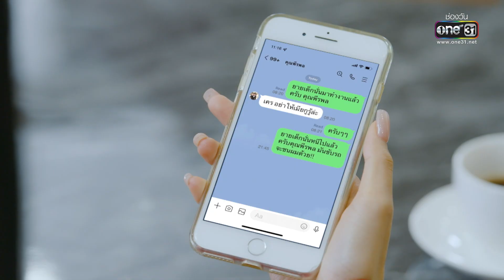หลักฐานคาตา ชายบ้ากามแก้ตัวไม่ออก! | รวมซีนเด็ด ดงดอกไม้ EP.02 | 5 ธ.ค. 65 | one31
👉🏼 ติดตามชม ดงดอกไม้ ทุกวันจันทร์-อังคาร เวลา 20:30 น.ทาง

ดงดอกไม้ ดูย้อนหลัง"ฟรี"ที่แรกบนแอป iQIYI(อ้ายฉีอี้)และเว็บ iQ.com

 “ดงดอกไม้” เป็นเรื่องราวของ พงษ์ดนัย (พุฒ พุฒิชัย) ชายหนุ่มเจ้าเสน่ห์ หน้าตาดี ลูกชายคนโตของตระกูลมหาเศรษฐี “บุญญากรุ๊ป” ผู้หลงใหลกับความหอมหวานของเหล่าดอกไม้ ที่เวียนวนเข้ามาให้เลือกไม่ขาดสาย ไม่ว่าจะเป็น ถิ่นสมร (เบนซ์ ปุณยาพร) ,เกลียวเกศ (พิงกี้ สาวิกา) ,บัวริน (มิว ลักษณ์นารา) รวมถึง ชิดสมัย (พิม พิมประภา) หญิงสาวผู้รักศักดิ์ศรี แต่อ่อนต่อโลกเรื่องความรัก ดันเกิดหลงเข้ามาอยู่ในวังวนนี้ด้วย เธอจะดิ้นรนจนหลุดพ้น หรือดำดิ่งไปกับหลุมพรางแห่งความลุ่มหลงครั้งนี้ จนยากจะถอนตัว ท่ามกลางปัญหามากมาย ยังมี บุญผเรศน์ (นิว ฐิติภูมิ) ทนายความหนุ่ม ผู้ซึ่งเป็นน้องชายต่างแม่ของพงษ์ดนัย เข้ามารับรู้ และอยู่ท่ามกลางสงครามดงดอกไม้

“ผู้หญิงทุกคนมีค่า เกินกว่าจะเป็นแค่...ดอกไม้”
เมื่อ “ผู้ชาย” ไม่ได้หลงรักดอกไม้ เพียงดอกเดียว
แต่เพื่อเป็น ‘หนึ่งเดียว’ ใน ‘ดงดอกไม้’
สงครามแห่งการแย่งชิง ฟาดฟัน ให้กลีบกระจาย จึงเกิดขึ้น!